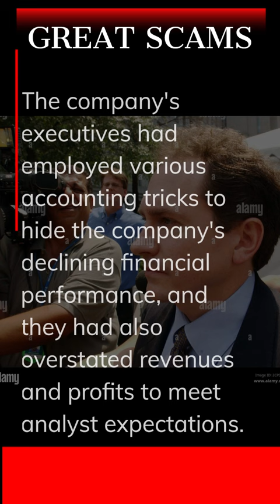Inside the WorldCom Scandal: The Shocking Truth Behind the Largest Accounting Frauds in History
In 2002, telecommunications company WorldCom was at the center of one of the biggest accounting scandals in history. The company had inflated its earnings by more than $11 billion through accounting fraud, leading to a massive loss of shareholder value and thousands of job losses.

The fraud involved several accounting schemes, including the capitalization of expenses and fraudulent accounting entries to inflate revenue. The scandal was exposed by an internal auditor, Cynthia Cooper, who alerted the company's management and the Securities and Exchange Commission (SEC).

The SEC launched an investigation, leading to the restatement of WorldCom's financial statements and the company filing for bankruptcy. The scandal had far-reaching consequences, leading to increased scrutiny of accounting practices in the United States and the passage of the Sarbanes-Oxley Act of 2002.

Several WorldCom executives, including former CEO Bernard Ebbers, CFO Scott Sullivan, and controller David Myers, were charged and convicted of fraud and other crimes. The scandal remains a cautionary tale for businesses and investors, highlighting the importance of transparency and accountability in corporate governance.

Today, the WorldCom scandal continues to have a significant impact on the accounting profession and serves as a reminder of the importance of ethical practices in business. By learning from past mistakes, we can work towards a future of greater integrity and trust in corporate America.